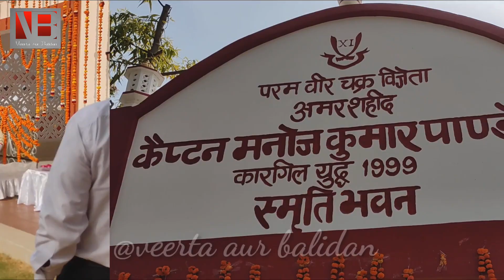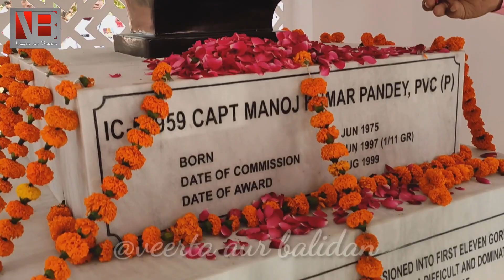Captain Manoj Pandey की प्रतिमा का अनावरण किया ARMY CHIEF ने | ARMY CHIEF M M Naravane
थल सेनाध्यक्ष  जनरल एमएम नरवणे ने  परमवीर चक्र से अलंकृत कैप्टन मनोज पांडेय के पैतृक गांव रूरा, जिला सीतापुर में नवनिर्मित उनके एक स्मारक को समर्पित किया।

थल सेनाध्यक्ष जनरल एमएम नरवणे  ने परमवीर चक्र से अलंकृत  कैप्टन मनोज पांडेय के पैतृक गांव रूरा, जिला सीतापुर में 19 मार्च 2021 को उनके एक नवनिर्मित स्मारक को समर्पित किया। स्मारक का निर्माण सूर्या कमान के तत्वावधान में किया गया था और इसे जनरल नरवणे ने कैप्टन मनोज पाण्डेय के परिवार के सदस्यों, वरिष्ठ सैन्यधिकरियों, असैन्य अधिकारियों एवं भूतपूर्व सैनिकों की उपस्थिति में समर्पित किया।

     1999 के कारगिल युद्ध में कई नायकों का उदय हुआ, जिनकी वीरता और बलिदान की गाथा हमारे देश के नागरिकों के लिए प्रेरणा का स्त्रोत है। यह स्मारक कैप्टन मनोज पाण्डेय के अप्रतिम बलिदान के सम्मान में स्थापित किया गया है जो आनेवाली पीढ़ियों के  युवा अधिकारियों  को उनका अनुकरण करने और राष्ट्र की सेवा में उनके समर्पण के लिए  प्रेरित करेगा। स्थानीय स्कूली बच्चों के साथ बातचीत के दौरान जनरल नरवणे ने सहायता के रूप में गाँव के गवर्नमेंट प्री सेकेंडरी स्कूल में  एक लाख  रूपये का चेक भी भेंट किया |